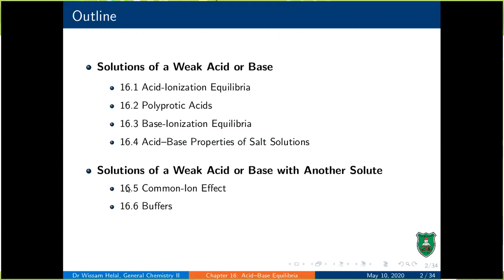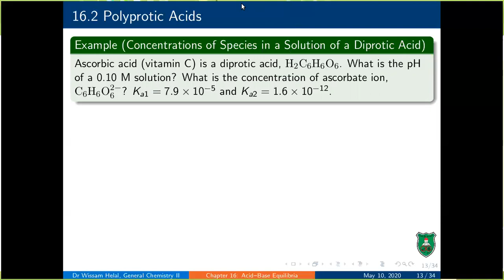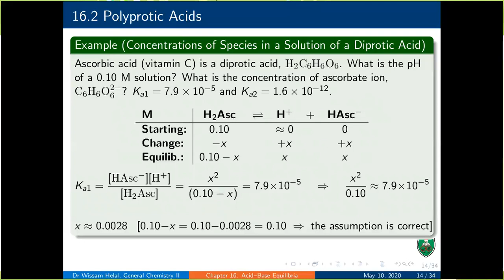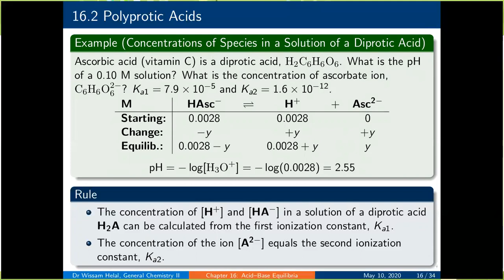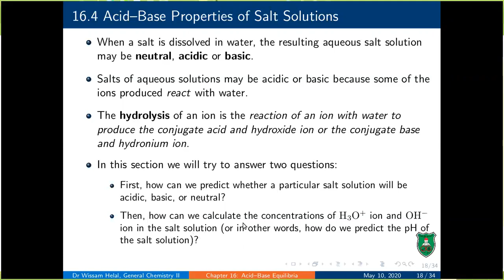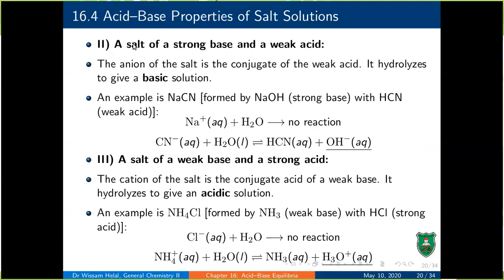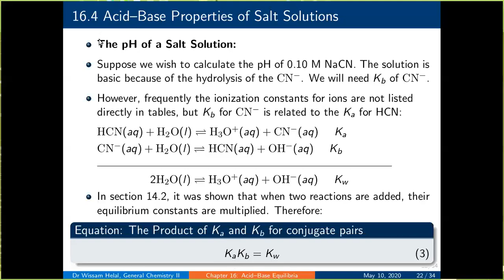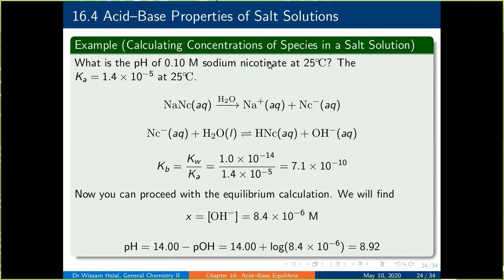Chem II. Ch16 Acid-Base Equilibria. Lecture Video 16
This is a lecture video for General Chemistry II course offered at the Department of Chemistry, The University of Jordan. This video lecture covers sections 16.2 (Polyprotic Acids), 16.3 (Base-Ionization Equilibria), and 16.4 (Acid–Base Properties of Salt Solutions) of the adopted Textbook: General Chemistry, Ebbing & Gammon, 11th ed.